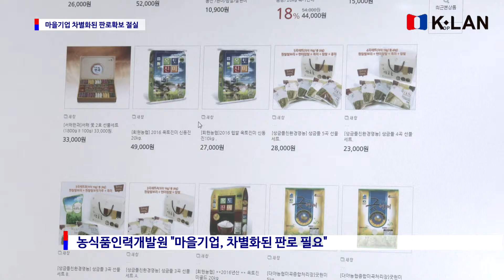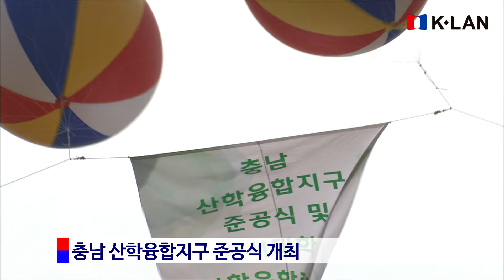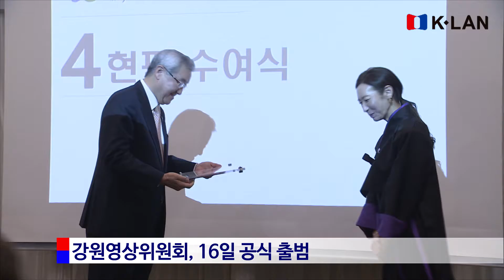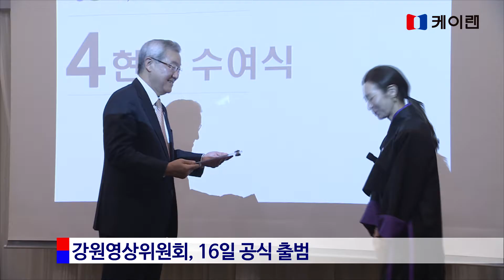20170317_ 지방자치 1번지